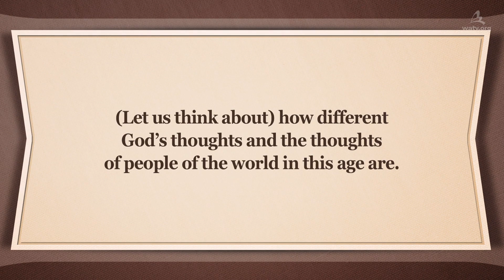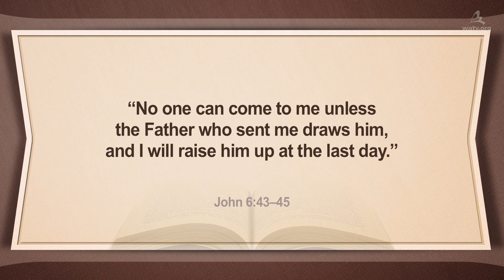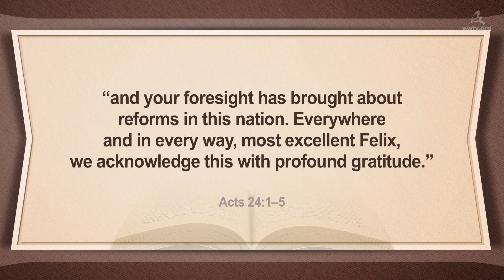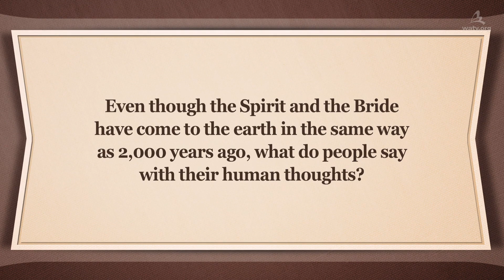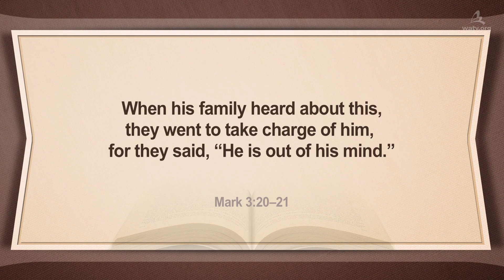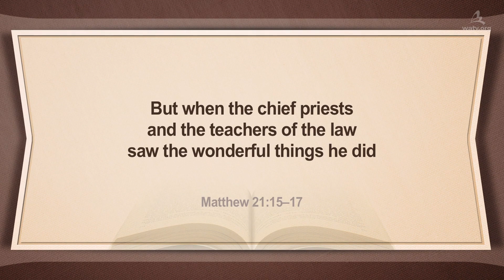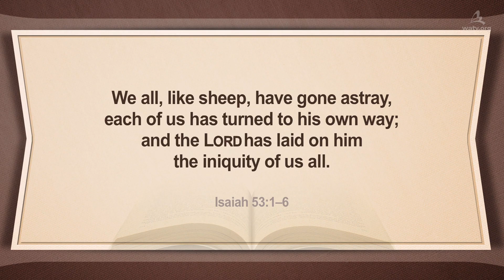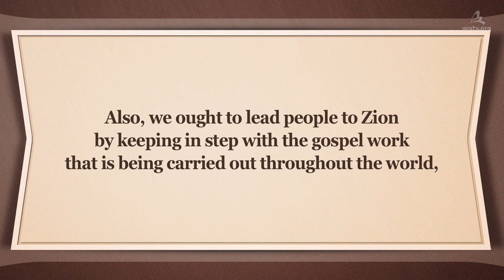Prophets’ Prophecies about Christ Ahnsahnghong & Thoughts of People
【English】

Jesus was born as a child according to the prophecy of the Bible and entered Jerusalem, riding on a little colt. However, the Jews couldn’t believe in Him who came to the earth, hiding His divine nature.

[Isaiah 9:6]
For to us a child is born . . . And he will be called Wonderful Counselor, Mighty God . . .

[God came again in the age of the Holy Spirit]
The Spirit and the Bride came for the salvation of human beings. Despite many prophecies about Christ Ahnsahnghong and Heavenly Mother, people today are repeating the same mistake
as that of the Jews, who said, “How can you, a mere man, claim to be God?” and rejected Jesus 2,000 years ago.

Christ Ahnsahnghong, who restored the Passover that had not been kept for 1,600 years, is God whom all people have waited for
just as it is written in the prophecies of Isaiah.